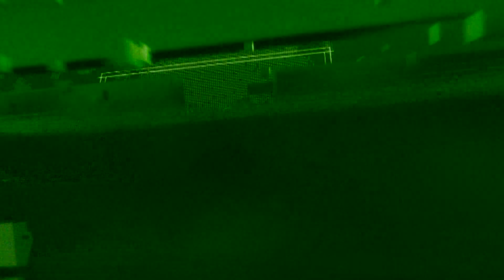Keddi időjárás előrejelzés